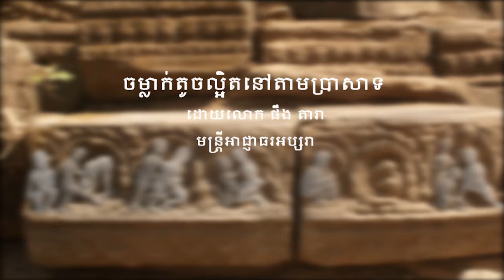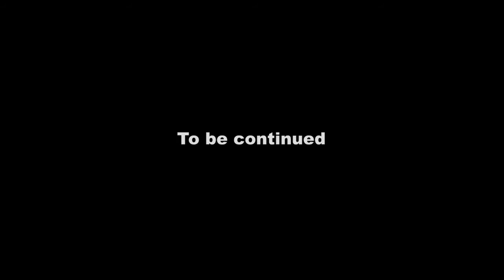Dara Part 5